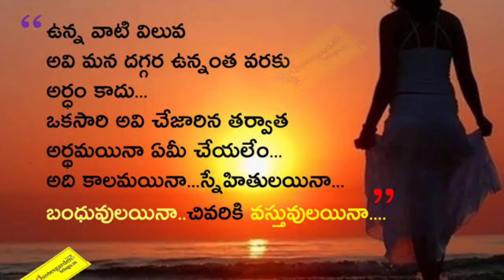23 August 2022